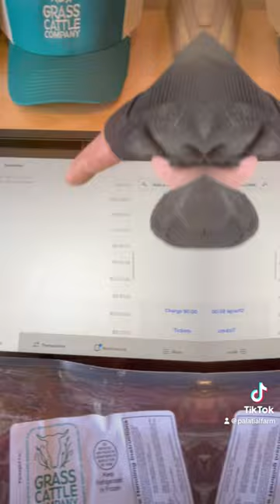Butters the pug visits Grass Fed Cattle Co. self serve farm stand in Charlotte, VT